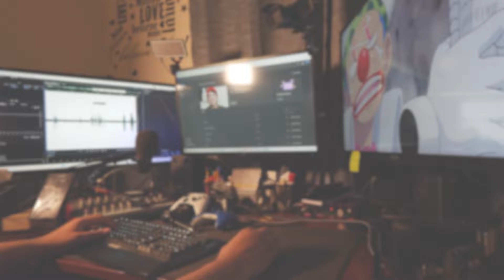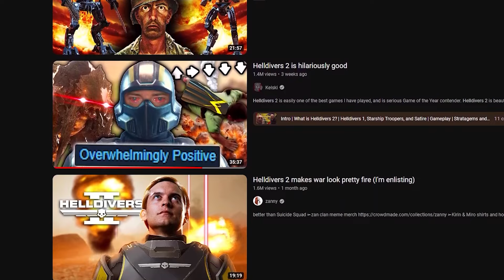Helldivers 2 is an amazing experience. JOIN UP FOR MANAGED DEMOCRACY!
Helldivers 2 reminds of an old sci-fi movie I saw a long time ago. I'm pretty sure I'm the only one who has ever watched it. Good stuff.